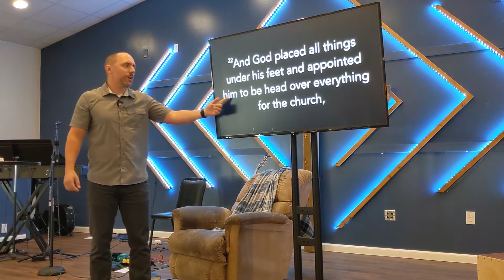9-26-21 Service Teaching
In this recorded portion of teaching, we are reminded that the church is the body of Christ, and we each have a role in it.